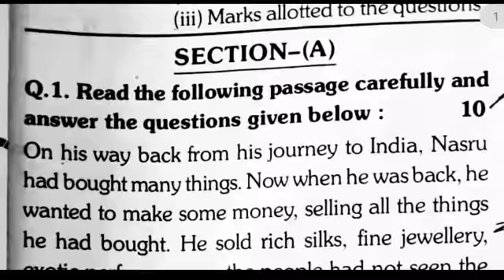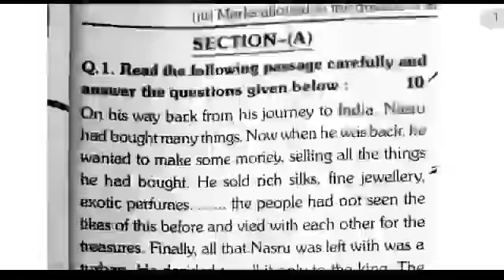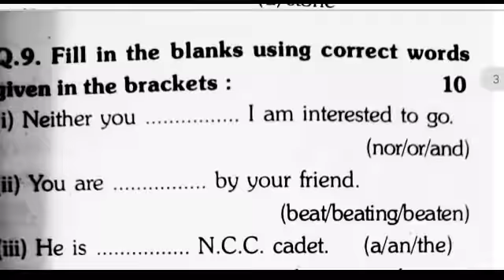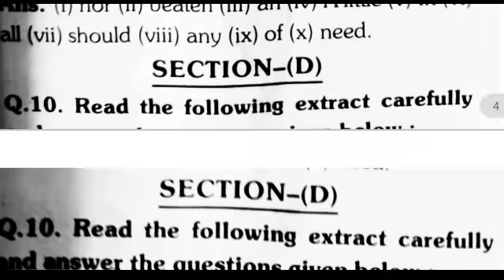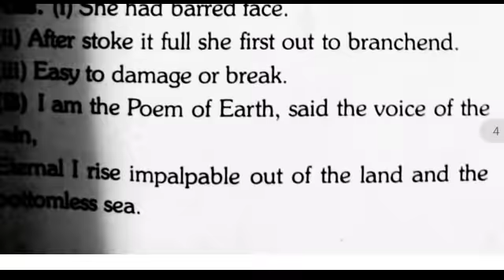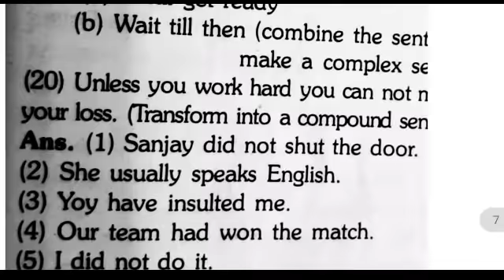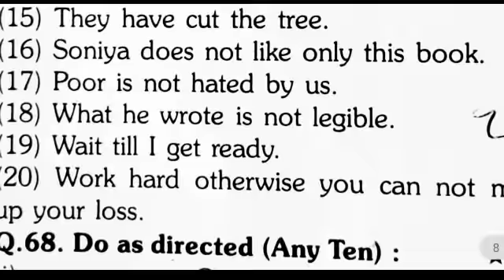IMP Q. class 11th quarterly exam paper English. kaksha 11th trimasik Pariksha paper angreji e